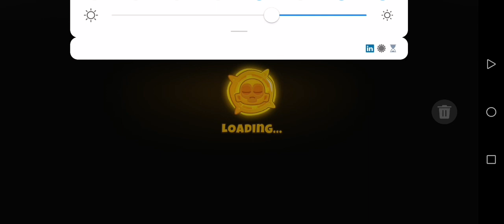BTD6 - Advanced Daily Challenge - 120000 - September 7th 2021 - V27.3